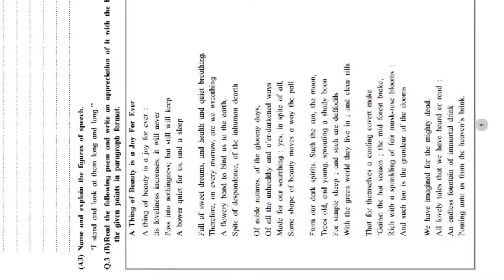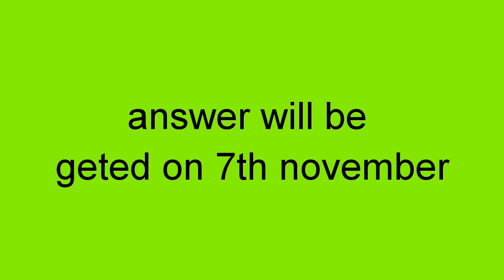English practice paper for standard 10 ssc Maharastra board balbharti